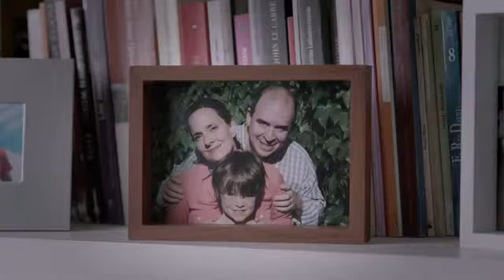Comercial de DDB Argentina para Speedy Dúo Plus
Verano - febrero